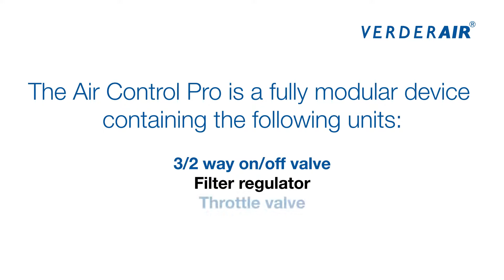The Verderair Air Control Pro: improves the lifetime of your AODD pump!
The air control pro system is a useful accessory which has an on/off switch, pressure regulator with filter, throttle valve and soft start valve.

The pump can be started and maintained at the correct pressure with no further instrumentation required to protect the pump and e.g. filter press against over-pressure.